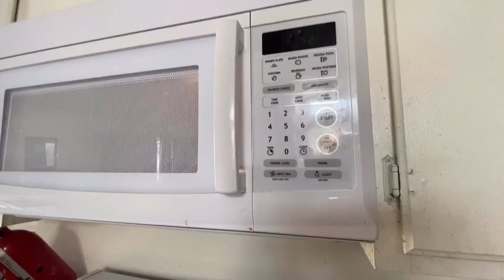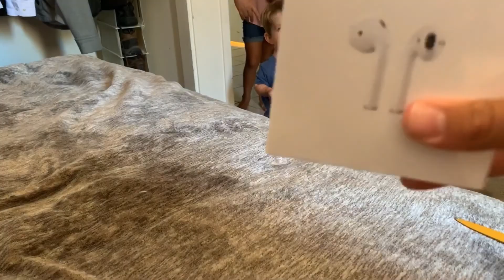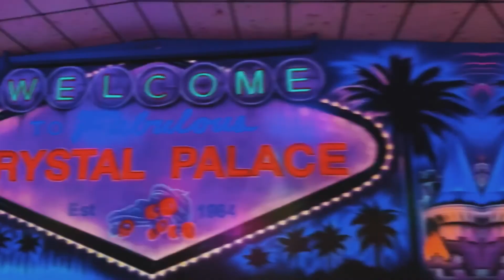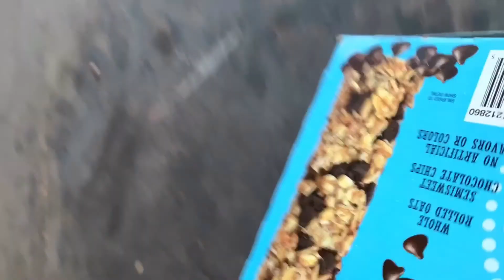Videos I didn't upload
if you have an idea for a video you want me to make just let mw know in the comments,

BTW I'm currently in Utah making a vlog, I uploaded this video on Wednesday and I put it on privet then this morning when I woke up and I put this video to public.